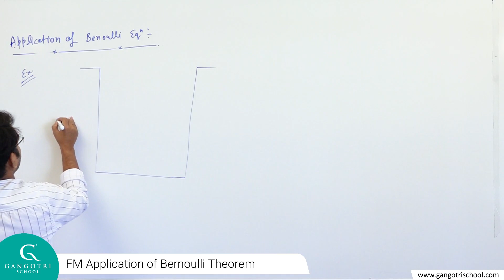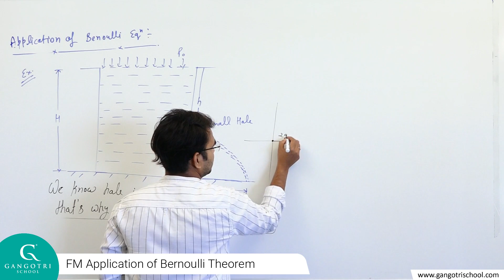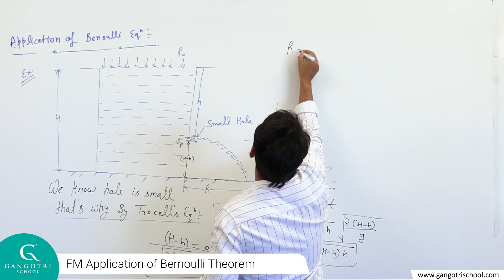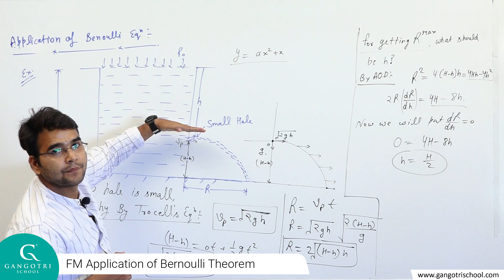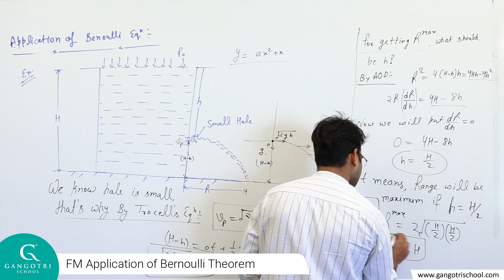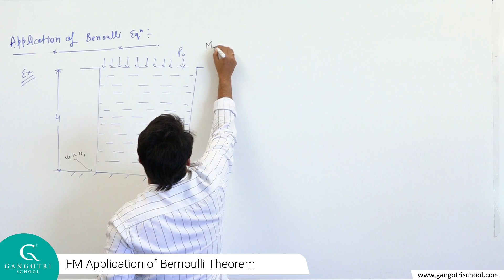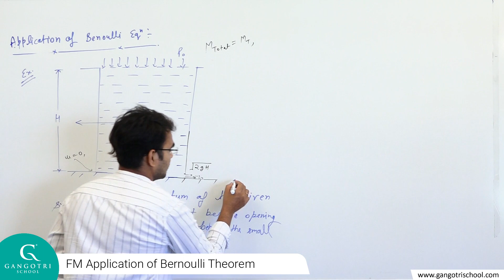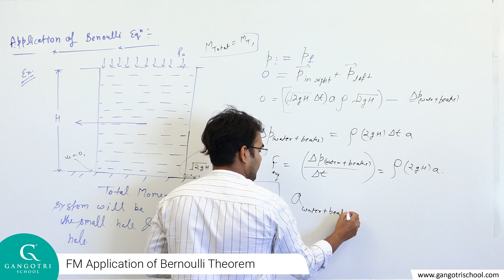Physics - FM Application of Bernoulli Theorem Part 18